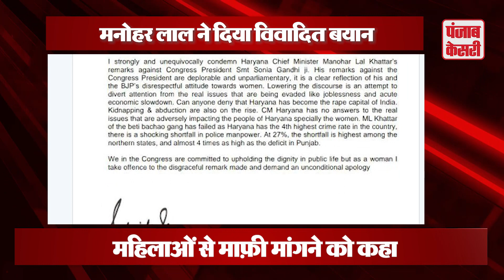Sabse Badi Khabre - 14 October 2019 - Faridabad रैली में बोले PM Modi - Punjab Kesari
पीएम नरेंद्र मोदी विधानसभा चुनाव में हरियाणा के मुख्यमंत्री मनोहर लाल खट्टर को फिर से जीत दिलाने के लिए सोमवार को अपनी पहली रैली करने के लिए आए हैं। इसी के साथ मोदी आज से हरियाणा चुनाव में अपने प्रचार अभियान का शुभारंभ किया है। हरियाणा की औद्योगिक नगरी फरीदाबाद का बल्‍लभगढ़ भाजपा की रैली का गवाह बनने के लिए पूरी तरह सज-धज कर तैयार है। पुलिस के जवान से लेकर स्‍पेशल दस्‍ते ने पूरे इलाके को कवर कर लिया है। सुरक्षा में किसी प्रकार की चूक ना हो इसलिए एसपीजी इलाके पर पैनी निगाह रखे हुए है। बता दें कि फरीदाबाद के बल्लभगढ़ उपमंडल के सेक्टर 61 में यह विजय संकल्प रैली आयोजित हुई है।